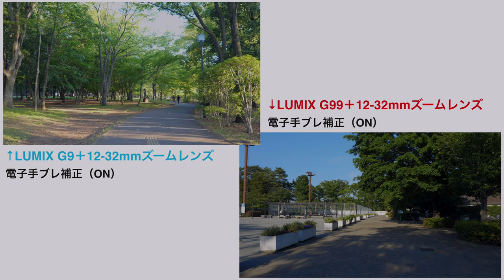LUMIX 「G9」を選ぶのか「G99」を選ぶのかそれが問題だ。lumix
どちらのカメラにもそれぞれの良さがありますよね？
ミラーレズカメラで写真も動画も楽しみたい方（自分も含む）が
果たして自分に合うのは「G9」なのか「G99」なのか少しでもご参考になったら幸いでございます。

※EVFのドット数に関して、動画内で「同じ104万ドット」と言っておりますが、G99は「124万ドット」の液晶、が正しい情報です。
G99Dの液晶が104万ドットのOLEDとなります。

※G9でフォトスタイル「Vlog-L」を使用するにはこちらのアップグレードキー【DMW-SFU1】を別途購入→アクティベーションさせる必要があります。
・V-Log L アップグレードソフトウェア DMW-SFU1
G99には初期段階から「Vlog-L」が使えます。
（動画内で触れるの忘れてしまいました。申し訳ございません。）

・Panasonic LUMIX G9ボディ
・Panasonic LUMIX G99

〜カメラ・ガジェット関連の話をゆるく話すチャンネルです〜@enterlog
・えんたのサブ（Youtubeサブチャンネル）@enterlogsub
・LEICA DG SUMMILUX 25mm/F1.4 II ASPH.
・LUMIX G 20mm/F1.7 II ASPH.
・LUMIX G 42.5mm/ F1.7 ASPH.
・LUMIX G VARIO 14-140mm/F3.5-5.6IIASPH./POWER O.I.S.
【SONY系】
・SONY α7RⅤ
・SONY α7SⅢ
・SONY FX30
・SONY RX100M7
・SIGMA 28-70mm F2.8 DG DN
・SONY FE 50mm F2.5 G
・SONY FE40mm F2.5 G
【アクションカム系】
・GoPro hero11 Black
・Canon PowerShot V10
【その他グッズ系】
・Ulanzi GP-17 磁気マグネットマウント

0:00 オープニング
1:24 スペック比較開始「重さ」「サイズ」
2:27 「有効画素数」「内蔵ストロボ」
3:32 「連写性能」「シャッタースピード」
4:33 「液晶モニター」「EVF」
5:18 「手ブレ補正」確認
6:47 「バッテリー」
7:33 「カードスロット」
8:44 「撮影動画形式」
9:38 「外部入出力端子」
10:25 スペック見ただけではわからないところ
11:20 VlogL撮り比べ「自撮り」
13:08 VlogL撮り比べ「Bロール」
14:51 内蔵マイクチェック
16:06 写真簡単比較「RAW」「Jpeg」
17:42 G9をおすすめしたい方
20:56 G99をおすすめしたい方
23:39 G100とG99の違い